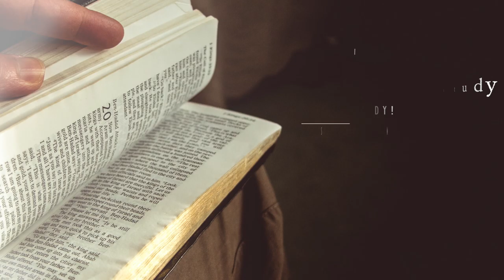Upcoming Events; Week of March 24, 2019